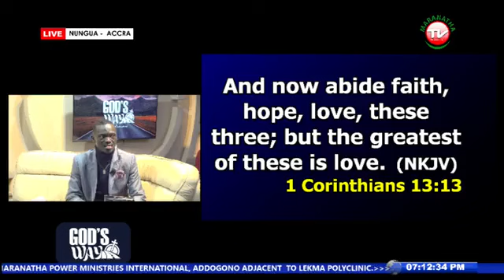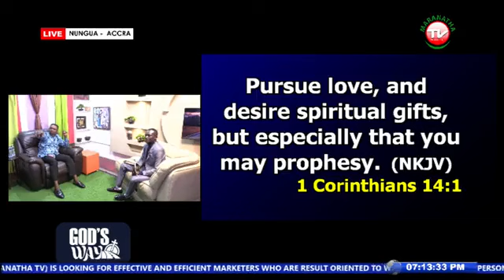GOD'S WAY WITH APOSTLE STEPHEN ARTHUR... TOPIC... UNITY PART 2 🔥 🔥 👌 👌 (4)